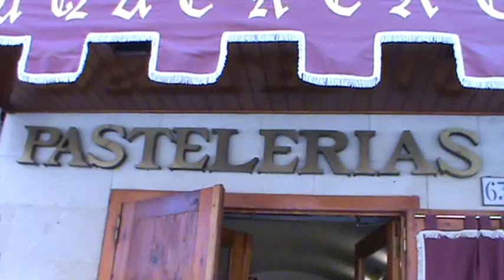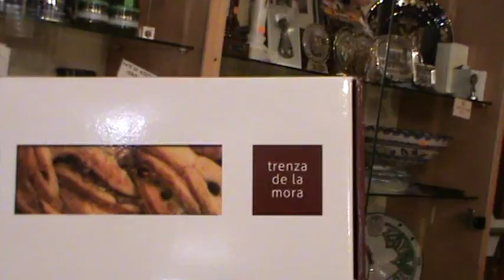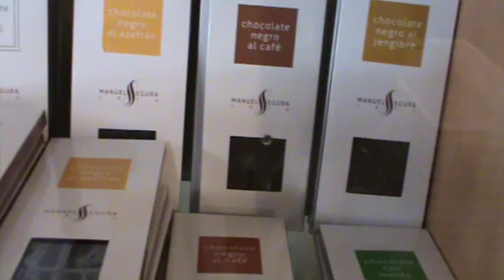Darocca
Miasto na szlaku Mudejar z cudownymi Relikwiami  i ciekawą historią cukierni  i Polki  która tam mieszka